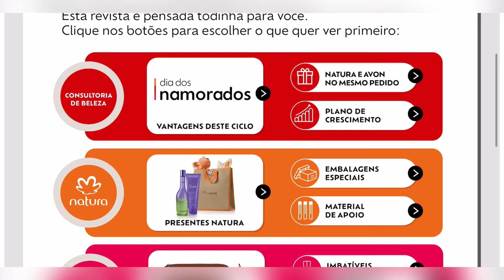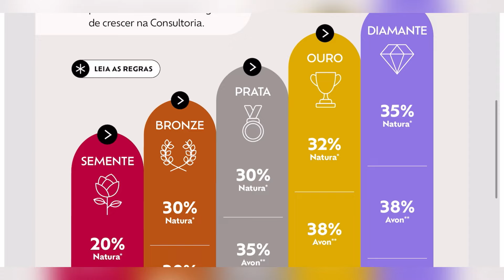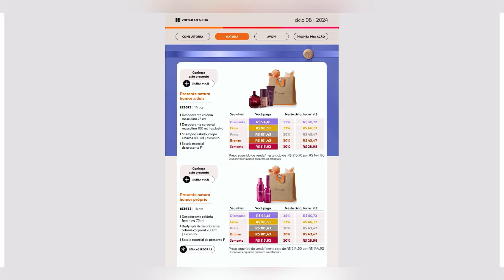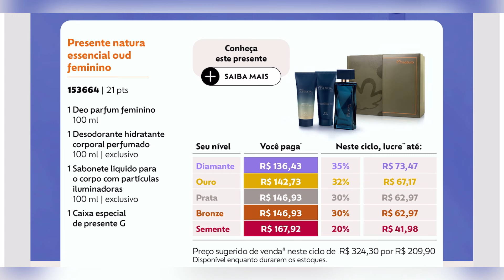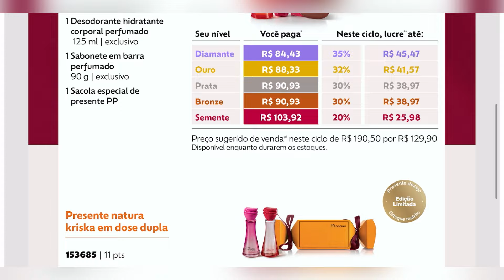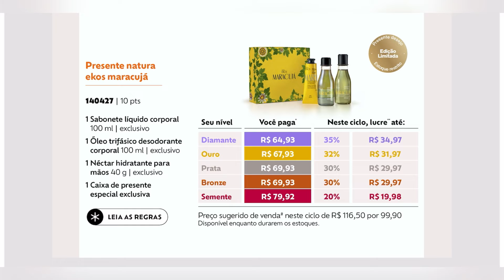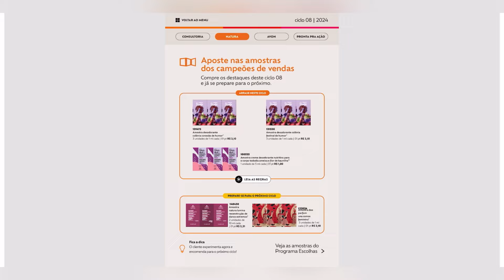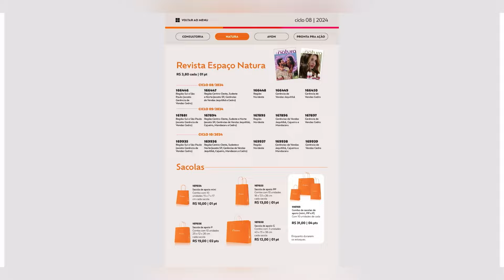REVISTA MINHA CONSULTORIA NATURA CICLO 08/2024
Revista Exclusiva Para Consultores Natura Avon 08/2024